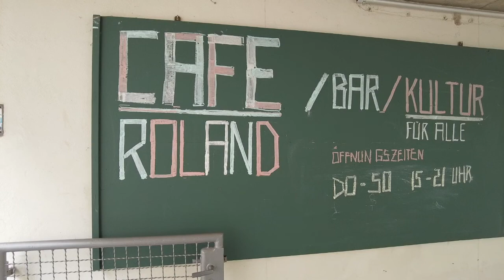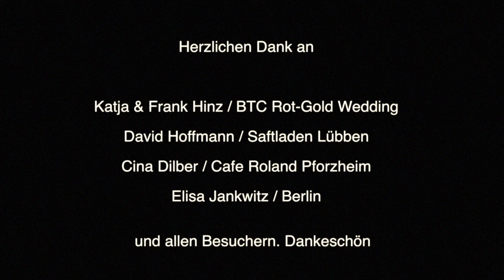Sommer Lesungen 2021 / Ritter vom BKA #3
Ein paar Eindrücke von meiner kleinen Sommer-Lesetour. Vielen Dank an Alle